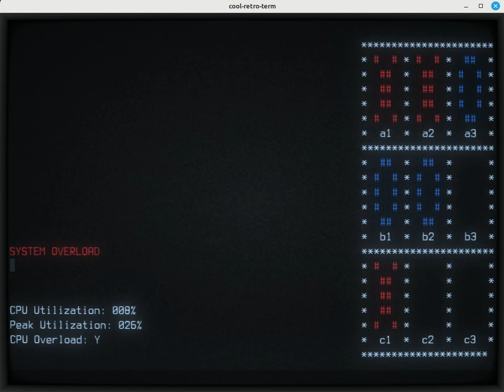WOPR Wargames Movie Software Simulation: Updated Tic-Tac-Toe Game Sequence with AI logic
Wargames Movie Simulator, originally written in BASIC, and later re-written/converted to C. Both the BASIC and C versions are included in this project. It simulates the IMSAI 8080, WOPR and other Computer Systems from the Wargames Movie, 1983, featuring Matthew Broderick and Ally Sheedy.

WARNING: In addition to the simulated computer systems featured in the Wargames movie, the dialer, associated data files, and scripts may contain connection details for other systems that are period (1970s, 1980s) relevant, such as Telehack.com - which simulates the old ARPANET. You should check that the method of connection used in the scripts is acceptable for your purposes, and if not - then either modify the scripts accordingly, or not use that feature. When connecting to external systems, especially over the Internet, it is always best practice to use encrypted protocols such as ssh. For example, in order to connect to Telehack.com using ssh as opposed to telnet, you would need to modify the telehack.sh script to replace the telnet command with ssh, in the appropriate format, e.g. ssh -p 2222 . It's not possible to provide the scripts for ssh access since your username to an external system will be unique, which is why the scripts provided use telnet - and are only intended to be used for guest access.

The code was originally developed on a Sinclair QL using SuperBasic, but then I re-wrote it in BASIC-80 on CP/M so it would run on my IMSAI 8080esp (emulated IMSAI 8080 replica), and I then subsequently re-wrote/converted it to C on Linux (more details on progress of the C code below) to allow additional features to be included. The code could be easily ported to other platforms. To save space in memory, the BASIC-80 code uses text files for the help pages, and these are included in the project.